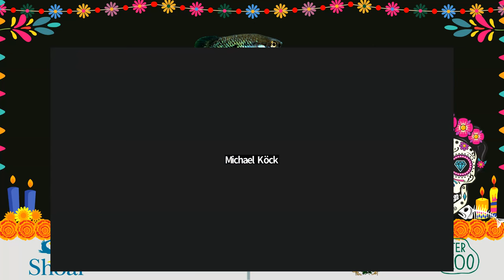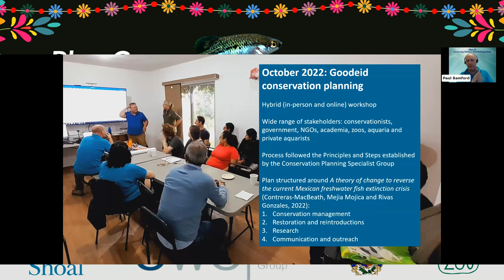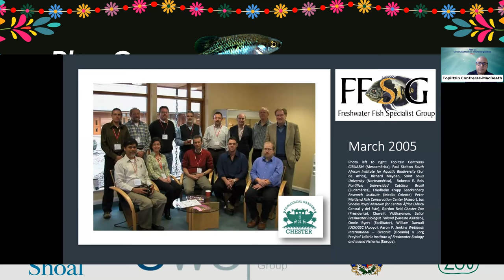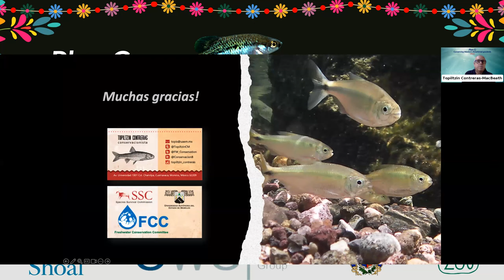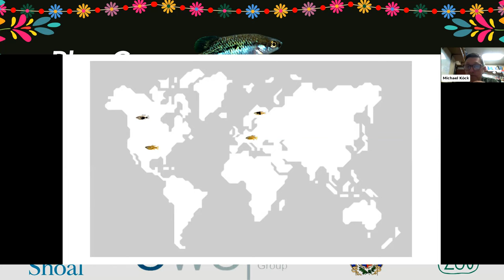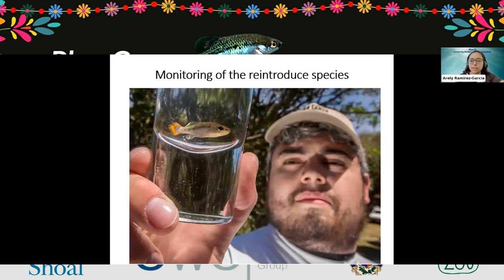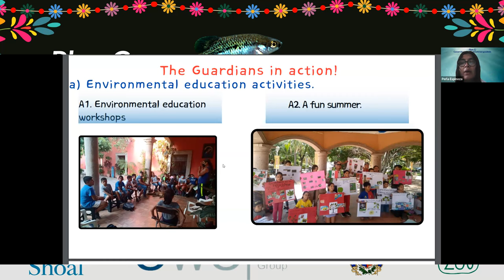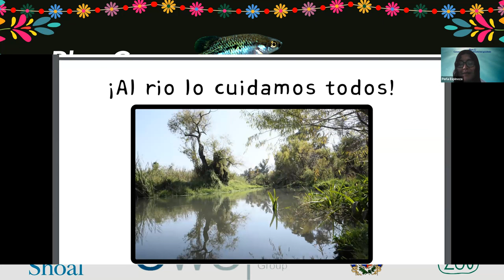Plan G: Conserving Mexico's threatened goodeids.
On 31 October 2023, SHOAL was joined by experts from the Universidad Michoacana de San Nicolás de Hidalgo's AquaLab, Chester Zoo, Goodeid Working Group, IUCN SSC Freshwater Conservation Committee, and Guardianes del río Teuchitlán for a webinar to mark the launch of an ambitious new programme to save the fascinating, beautiful, and highly threatened group of Mexican goodeid species.

Participants and presentations:

     - Paul Bamford, Regional Field Programme Manager - Latin America, Chester Zoo: Plan G: An overview of the Action Plan for the Conservation of Mexico’s Goodeid Fishes.

     - Topiltzin Contreras-MacBeath, Mexico Co-Chair, IUCN SSC Freshwater Conservation Committee: IUCN's role in the conservation of Mexican freshwater fishes.

     - Michael Köck, Cofounder and Chair, Goodeid Working Group: Potential and limits of ex situ networks in Mexican Freshwater Fish conservation.

     - Arely Ramírez-García, Ichthyologist, Universidad Michoacana de San Nicolás de Hidalgo: Conservation and reintroduction of two livebearing fish extinct in the wild, Skiffia francesae and Zoogoneticus tequila.

     - Perla Carolina Espinoza Gómez, Representative, Guardianes del Río Teuchitlán: Conserving the common home: examples of community work to conserve the Teuchitlán river and its native species.

     - Becky Goodwin: Lead Aquarist, Chester Zoo.

     - Harmony Patricio: Conservation Programme Manager, SHOAL.